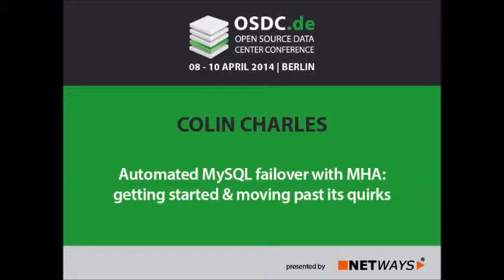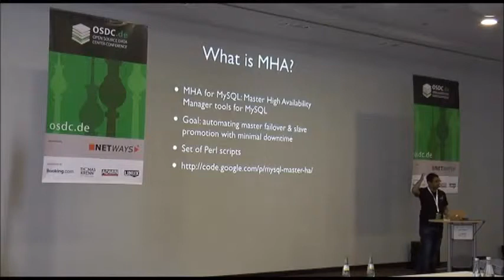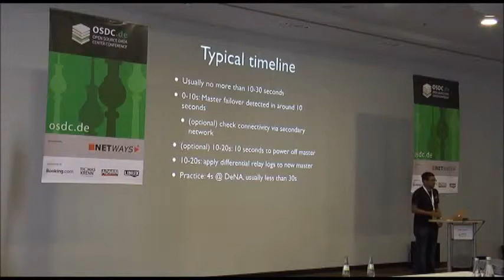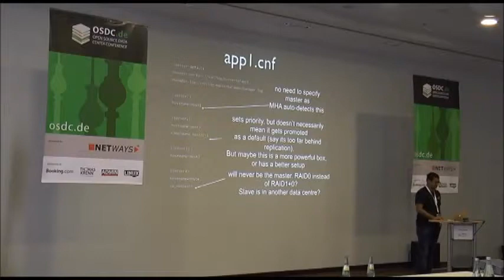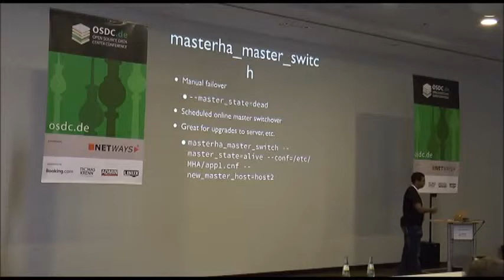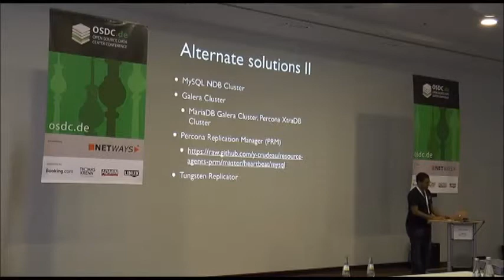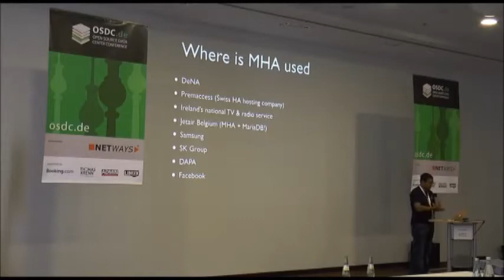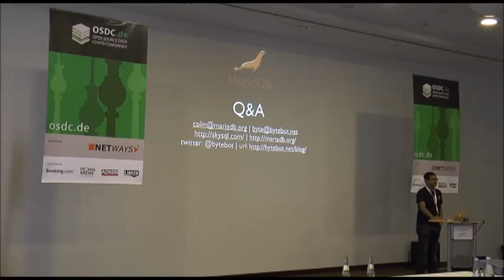OSDC 2014 Colin Charles-Automated MySQL failover with MHA:getting started & moving past its quirks